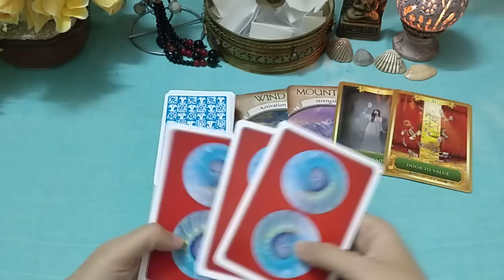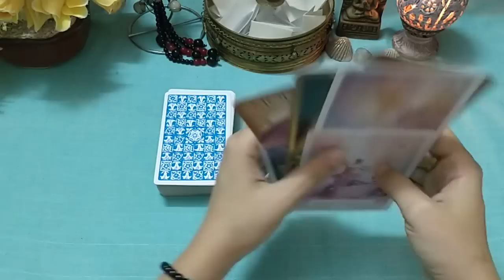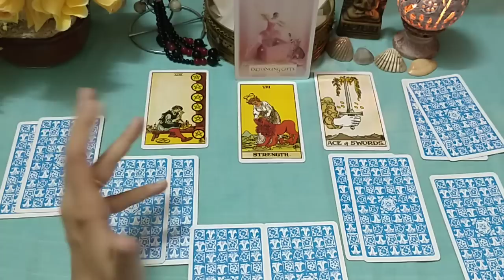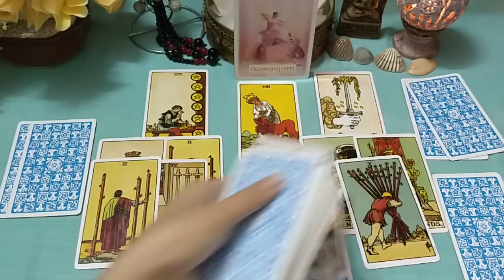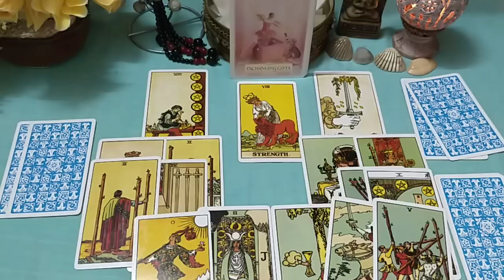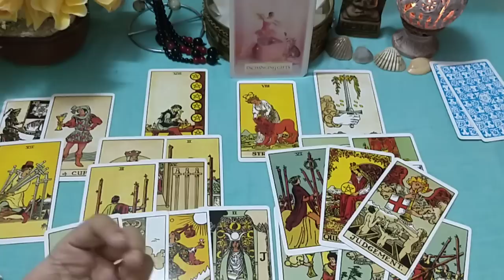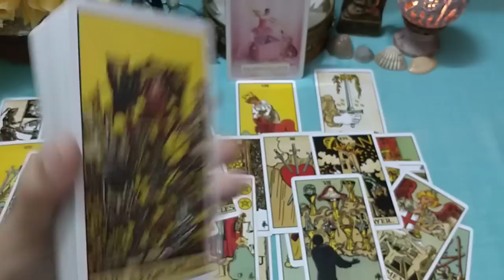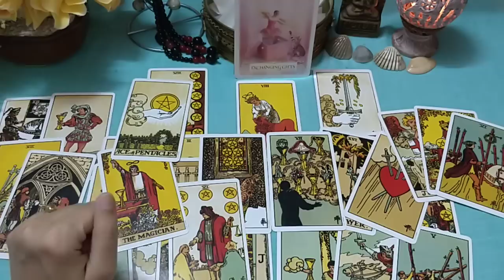GEMiNi 'Love Story' Nov 2019 They're not prioritising you. You're not buying their story.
Hi Radiant Souls,

Welcome to The Soul Song. I hope this video helps you whenever you come across it. Hopefully it gives you some clarity about your situation and offers some guidance to go with it.

- Nina
   XO

**Please know that a Tarot reading is not meant to substitute legal, financial or medical advice. Please allow professionals to help you with that**

You have FREE WILL and are empowered to choose your own trajectory. You are the master of your universe!